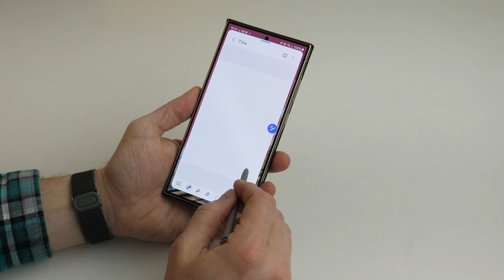Samsung Galaxy S24 Ultra MagSafe S Pen interference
Here's what happens to the S Pen when you try to use some MagSafe accessories on a Samsung Galaxy S24 Ultra, S23 Ultra, or S22 Ultra.